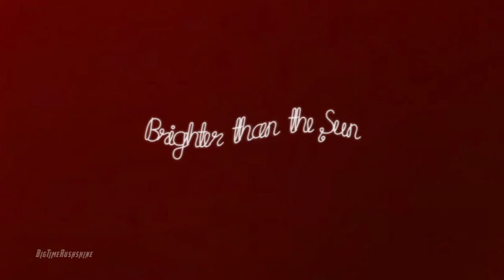James Maslow + (Happy {belated} Birthday)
I'M BACK!! :)
HAPPY BIRTHDAY JAMES MASLOW!!!